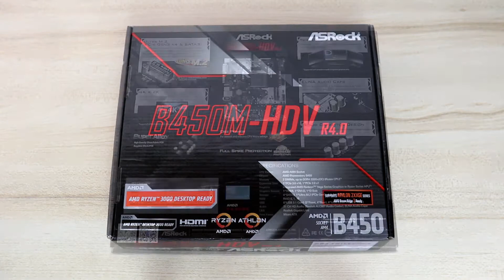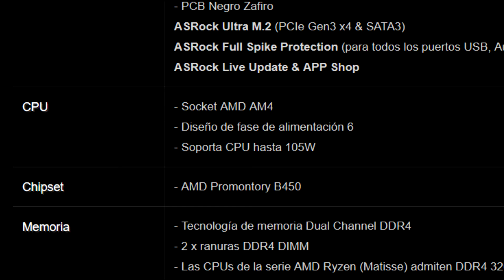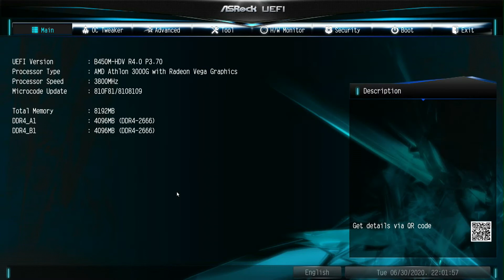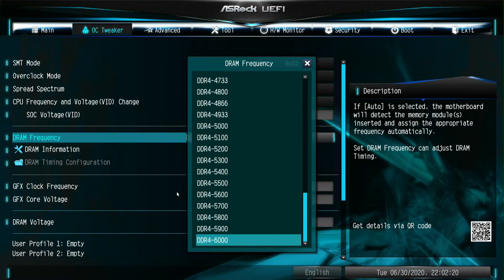Análisis Asrock B450M-HDV REV 4.0 La Board más barata Ryzen 3000 Ready con OC